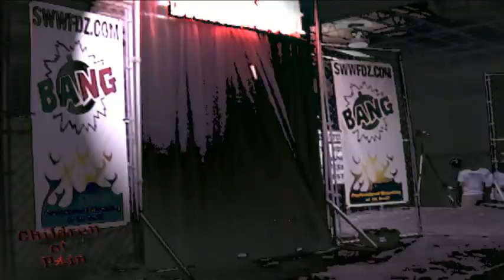ACW Exclusive Interview Reel: July 8th, 2010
Anarchy Championship Wrestling Presents:
From Innocence to Insanity 4!

Sunday Night July 18th, 2010
Mohawk
912 Red River
Austin, Texas
ALL AGES!
Bell time 6:00 pm
Doors open at 5:15 pm
SPECIAL PRE-SHOW TO BEGIN AT 5:35!
ALL AGES!
ALCOHOL WILL BE SERVED!